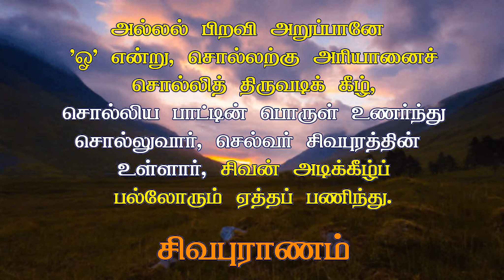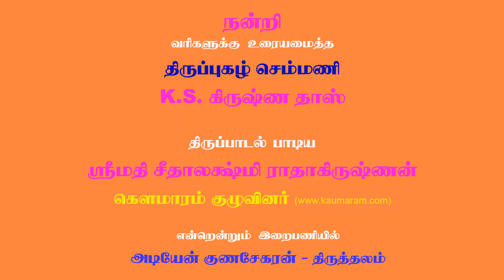The slaves who praise lord Murugan Thiruvadi|எமன் வரும்போது முருகன் திருவடியை புகழும் நம்மை காத்திட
When Emarajan, who is attacking the perpetrator of the five crimes, comes and throws himself on the peacock, the slaves who praise Lord Murugan Thiruvati.
பஞ்ச பாதகமும் செய்பவரைத் தாக்கும் எமராஜன் வருகிறபோது முருகப்பெருமானின் திருவடியைப் புகழும் அடிமைகளாகிய நம்முன் உக்ர மயிலின்மீது எறிவந்து காத்திட திருப்புகழ் மந்திரம்.

THIRUPUGAZH SONG 75 - Panja Padhagam (Thiruchchendhur Thirupugazh)

பஞ்ச பாதக முறுபிறை யெயிறெரி
     குஞ்சி கூர்விட மதர்விழி பிலவக
பங்க வாண்முக முடுகிய நெடுகிய திரிசூலம்

பந்த பாசமு மருவிய கரதல
     மிஞ்சி நீடிய கருமுகி லுருவொடு
பண்பி லாதொரு பகடது முதுகினில் யமராஜன்

அஞ்ச வேவரு மவதர மதிலொரு
     தஞ்ச மாகிய வழிவழி யருள்பெறும்
அன்பி னாலுன தடிபுக ழடிமையெ னெதிரேநீ

அண்ட கோளகை வெடிபட இடிபட
     எண்டி சாமுக மடமட நடமிடும்
அந்த மோகர மயிலினி லியலுடன் வரவேணும்

மஞ்சு போல்வள ரளகமு மிளகிய
     ரஞ்சி தாம்ருத வசனமு நிலவென
வந்த தூயவெண் முறுவலு மிருகுழை யளவோடும்

மன்றல் வாரிச நயனமு மழகிய
     குன்ற வாணர்த மடமகள் தடமுலை
மந்த ராசல மிசைதுயி லழகிய மணவாளா

செஞ்சொல் மாதிசை வடதிசை குடதிசை
     விஞ்சு கீழ்திசை சகலமு மிகல்செய்து
திங்கள் வேணியர் பலதளி தொழுதுயர் மகமேரு

செண்டு மோதின ரரசரு ளதிபதி
     தொண்ட ராதியும் வழிவழி நெறிபெறு
செந்தில் மாநக ரினிதுறை யமரர்கள் பெருமாளே.

panja pAthaka muRupiRai yeyiReri
     kunji kUrvida matharvizhi pilavaka
pangka vANmuka mudukiya nedukiya thiricUlam

pantha pAsamu maruviya karathala
     minji neediya karumuki luruvodu
paNpi lAthoru pakadathu muthukinil yamarAjan

anja vEvaru mavathara mathiloru
     thanja mAkiya vazhivazhi yaruLpeRum
anpi nAluna thadipuka zhadimaiye nethirEnee

aNda kOLakai vedipada idipada
     eNdi sAmuka madamada nadamidum
antha mOkara mayilini liyaludan varavENum

manju pOlvaLa raLakamu miLakiya
     ranji thAmrutha vasanamu nilavena
vantha thUyaveN muRuvalu mirukuzhai yaLavOdum

manRal vArija nayanamu mazhakiya
     kunRa vANartha madamakaL thadamulai
mantha rAsala misaithuyi lazhakiya maNavALA

senjol mAthisai vadathisai kudathisai
     vinju keezhthisai sakalamu mikalseythu
thingaL vENiyar palathaLi thozhuthuyar makamEru

ceNdu mOthina rarasaru Lathipathi
     thoNda rAthiyum vazhivazhi neRipeRu
senthil mAnaka rinithuRai yamararkaL perumALE.